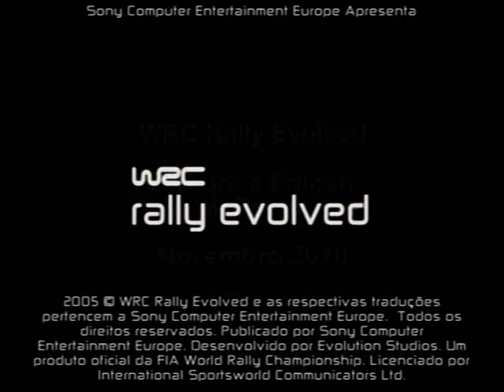WRC Rally Evolved - Audi Sport Quattro S1 - Desafio de bronze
- Desafio de bronze
- Autrália SS1 - Bannister North
- Tempo Alvo 00:39.00 - Tempo Obtido 00:37.36